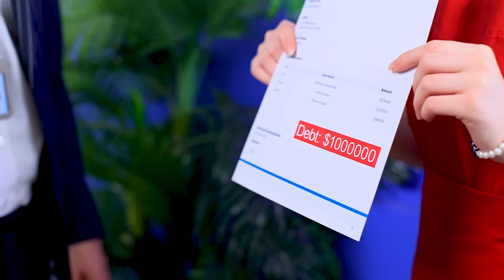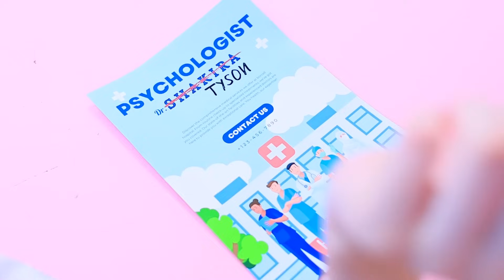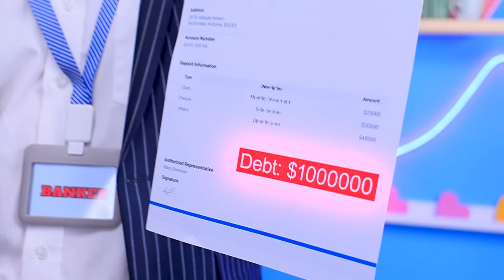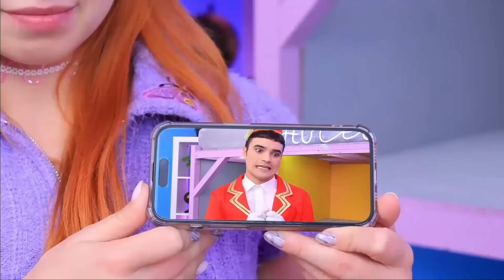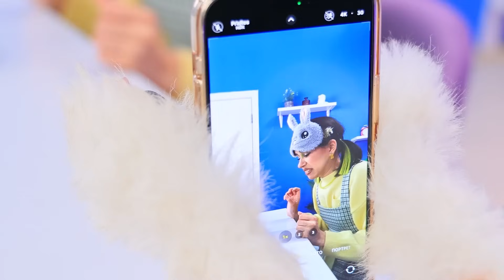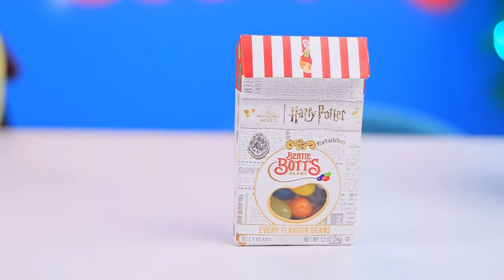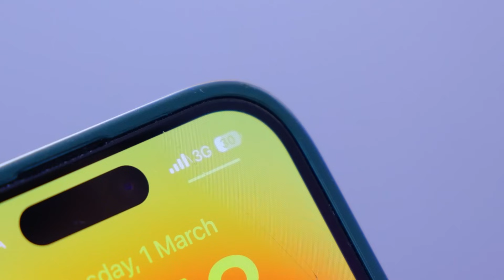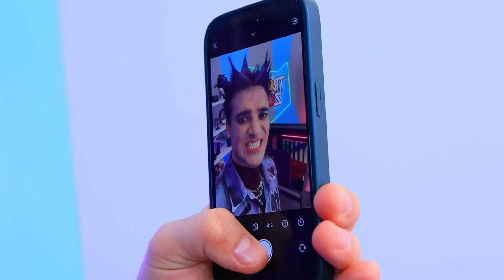Me vs Pets Food Challenge! Easy Tricks for Pet Owners and Hilarious Moments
Join me in the Food Challenge with pets! Watch as I face off with my pets in this fun and entertaining challenge. Along the way, you'll discover easy tricks for pet owners and enjoy plenty of hilarious moments.